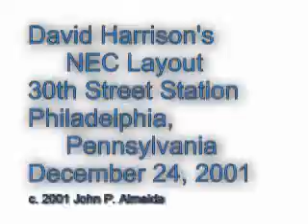David Harrison's NEC Layout Part Four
David Harrison brought his HO scale layout of the Northeast Corridor to Philadelphia's 30th Street Station December 24 2001